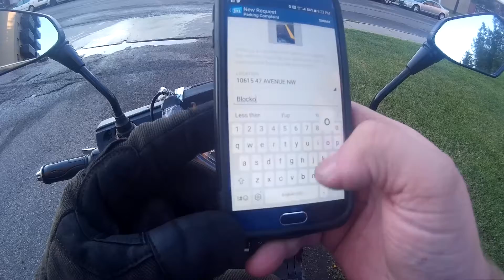MUST WATCH SUPER DUMB DRIVERS & PEOPLE SEASON 3